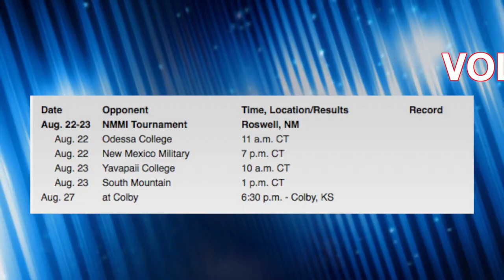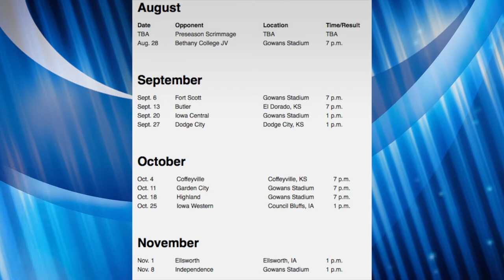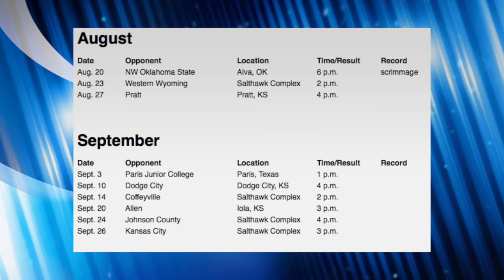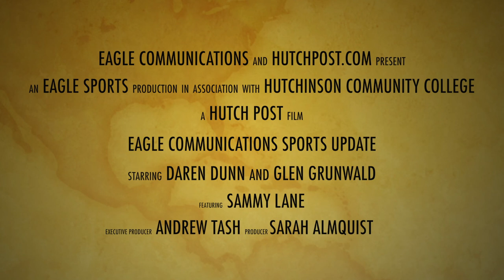Sports Update (Show #14)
Daren Dunn and Glen Grunwald of Eagle Communications talk Royals, HCC Football, Volleyball and Soccer. Glen sits down with HCC Soccer Coach Sammy Lane.